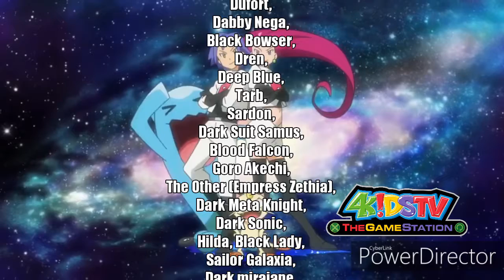Super Smash Bros. Ultimate X Tokyo Mew Mew Power The Movie Fandub Cast Channel Update Version 4.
Hey everyone due to some shakeups this is the final version of the Super Smash Bros. X Tokyo Mew Mew Power The Movie Fandub.
Link To Original Video:
If you guys Love This Video
Be Sure to
& Hit the Notifcation Bell!
Gabe Nwagbala: as Himself Pikachu (My OC) various characters
: Mario,Kirby,Luigi,Rosalina.
MinaVenus22: Zoey Hanson, Corina Bucks worth,Minako Aino,Usagi Tsukino,Renee Roberts.
Rachel Kelly:Bridget Verdant,Kiara "Kiki" Benjamin, Yoshi, Princess Daisy.
Cocat Gaming: Lily (Glitter Peace).